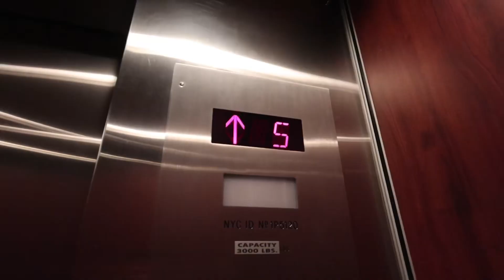Day in My Life | Where have I been?! 👀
Life has catapulted in ways I can’t even begin to fathom right now, and I have so much to share!